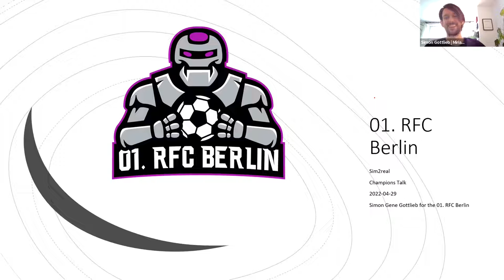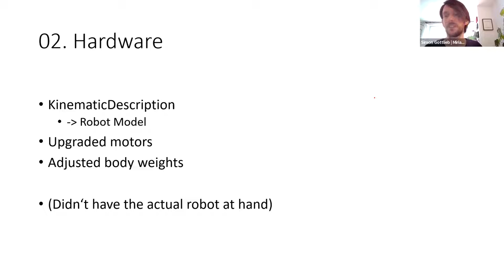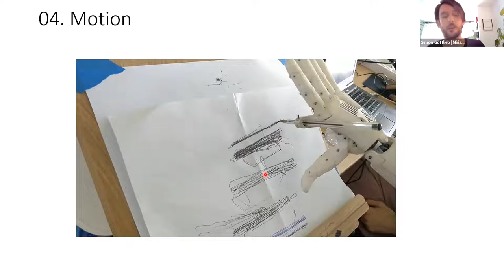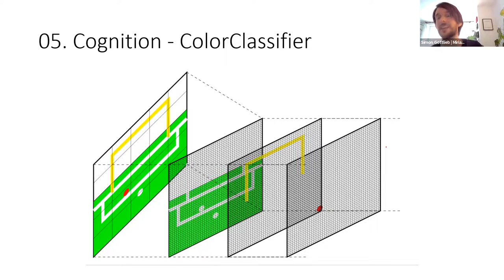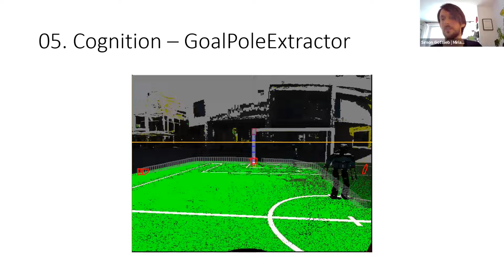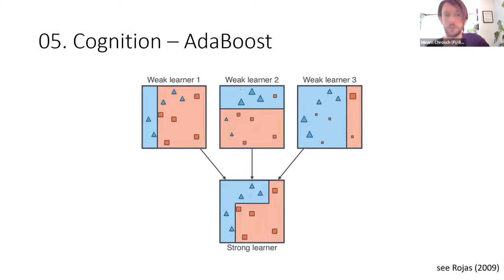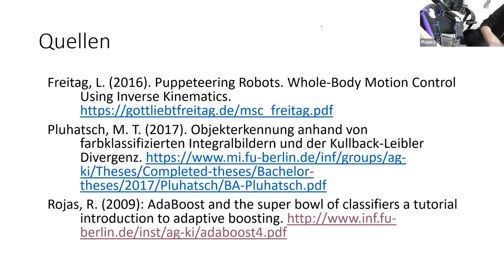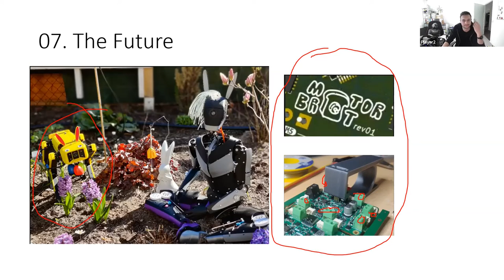[RoboCup][HL-VS] Workshop Day 2: Champions Talk by 01. RFC Berlin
This is the Champions Talk by team 01. RFC Berlin (Germany), represented by Simon. The talk was given as part of the Humanoid League - Virtual Season workshops for which the teams that were ranked first, second and third were invited to give longer talks about their software and robot models used during the Virtual Season. 01. RFC Berlin was placed third in the Virtual Season.